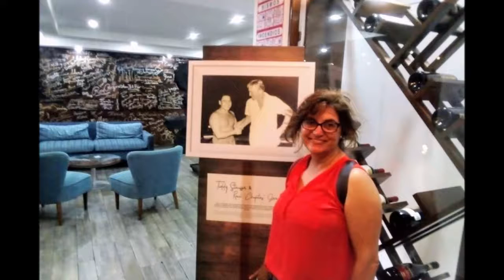06-10-2019 -- Puesta de Sol y Cena en La Quebrada con los Clavadistas Rudy fregoso